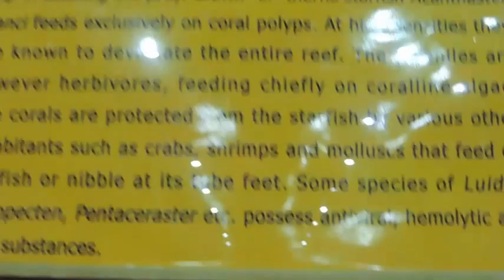Andaman trip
HAVELOCK ISLAND

PORTBLAIR

NEIL ISLAND